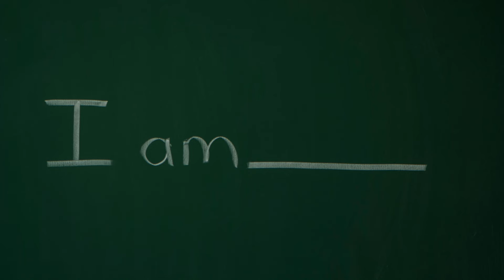The Beliefs you need for Success | The Samantha Leith Show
Bottom line.  Do you think you have what it takes to get what you want?

I do.

Your beliefs aren’t simply ‘yep, I can do it’.  It runs much deeper.

Somewhere in the recesses of your mind there may be that story that goes like:

I need to be a size 10 to get work
Nobody enjoys their job
Working with family is what everyone should do
You’ll have to be a bitch to be famous
Rich people have to work really hard
You have to have something sensible to fall back on

Yep.  They are some of the crazy beliefs I have held over time.  It’s those beliefs that had me doing accounting while singing 5 nights a week, and never actually throwing myself all into my dreams for so many years.

You can change these beliefs, I promise.  First you need to know what they are though.

Then you need to find the beliefs that will support your goals, dreams and version of success.

In this week's episode of The Samantha Leith Show I look at:

⭐ The Beliefs that you already have
⭐ Creating the Beliefs that you need for success

Produced by Rebecca Saunders and Pyrmont Studios

The Champion
Songwriters: Brett James / Christopher Brian Bridges / Carrie Underwood / Christopher Michael Destefano

Produced by Samantha Leith / Michael Tan
Vocals by Samantha Leith